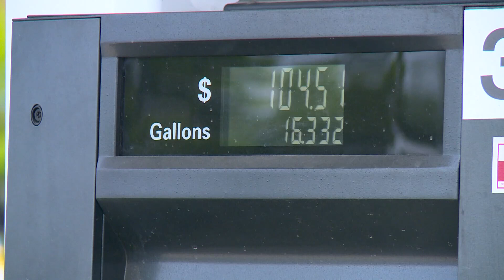Experts have 'no idea' why gas prices are jumping up in Indiana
GasBuddy says the next time Hoosiers stop to fill up for gas, it could be more expensive.